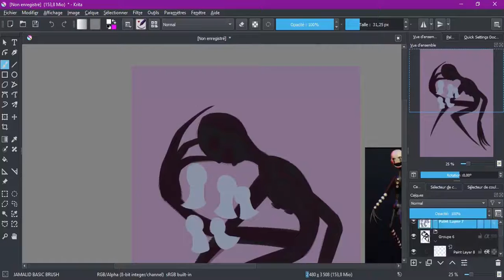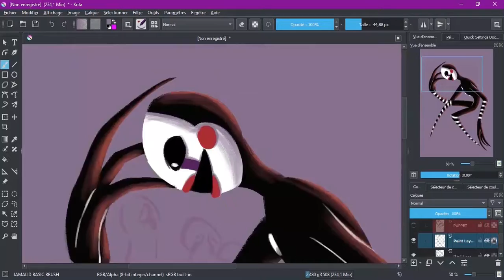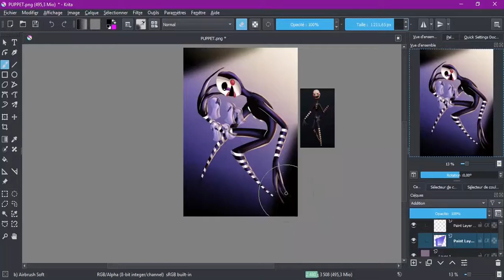FNAF Puppet [SPEEDPAINT]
Temps : 1h16
Logiciel utilisé : Krita
Logiciel de capture d'écran et montage :
- Active presenter
-Shotcut
- Photoshop
Oeuvre disponible en boutique :